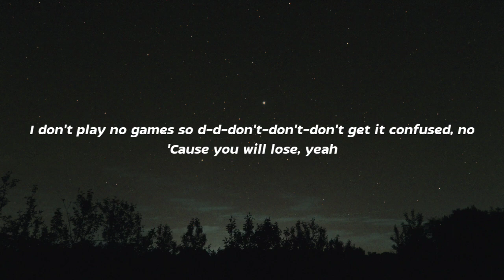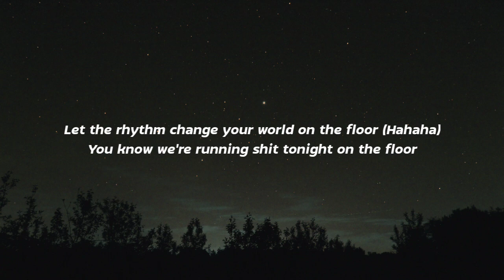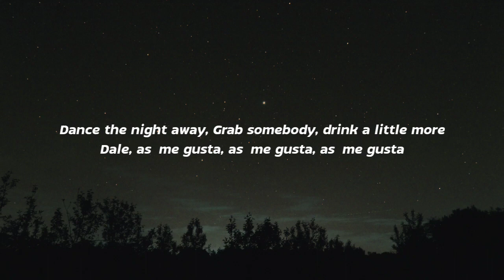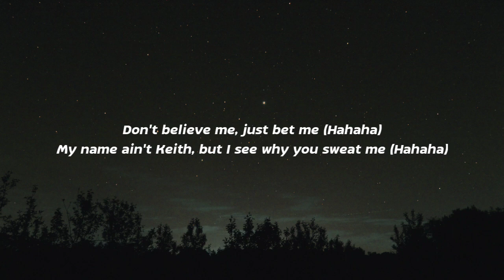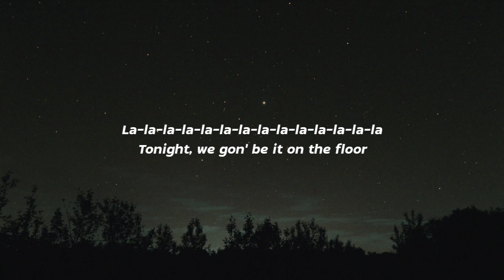Jennifer Lopez - On The Floor (Lyrics)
JLo!
Mr. Worldwide!

La-la-la-la-la-la-la-la-la-la-la-la-la-la
La-la-la-la-la-la-la-la-la-la-la-la-la-la
La-la-la-la-la-la-la-la-la-la-la-la-la-la
Tonight, we gon' be it on the floor
La-la-la-la-la-la-la-la-la-la-la-la-la-la